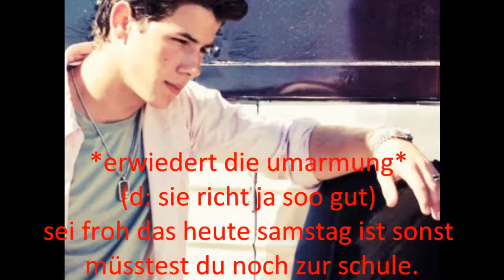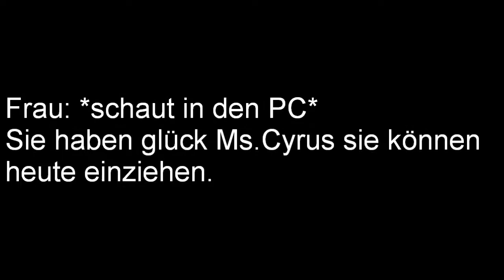Back into a normal Life # 6 (zsm mit Miley6379)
yeaah sind wir nicht schnell ? ich mein 6 epis in nur 2 tagen ? :)
kommis ?
nächste wieder bei Zita (Miley6379)
xöxö (jaah das is jz mein markenzeichen xD)